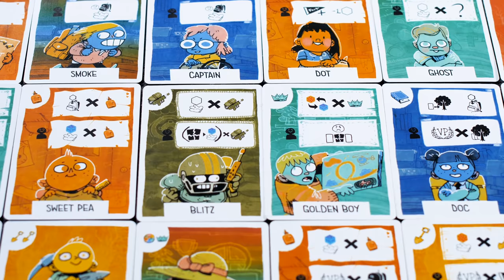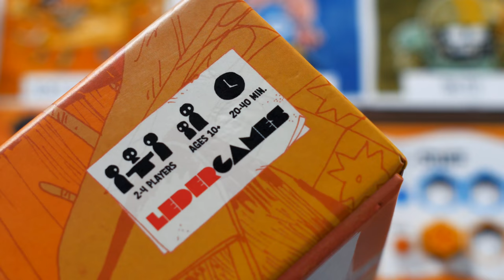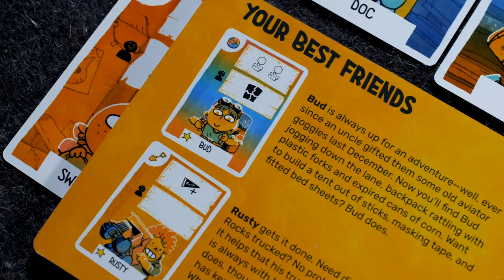Fort - Less-edited with BoardGameCO - Leder Games - (Quackalope Gameplay)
Fort is a 2-4 player card game about building forts and following friends.

In Fort, you're a kid! And like many kids, you want to grow your circle of friends, collect pizza and toys, and build the coolest fort.

By doing this cool stuff, you'll score victory points, and at the end of the game, the player with the most victory points wins! Your cards not only let you take actions on your own turn, but also let you follow the other players' actions on their turns. Will you devote yourself to your own posse, or copy what the other kids are doing?

But be careful as your carefully constructed deck might start losing cards if you don't actually use them. After all, if you don't play with your friends, why should they hang out with you anymore?